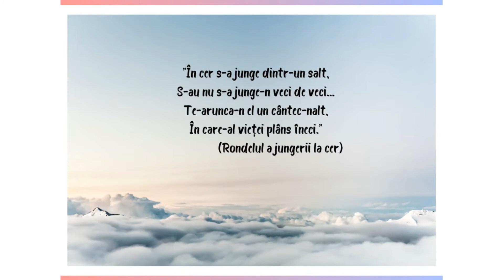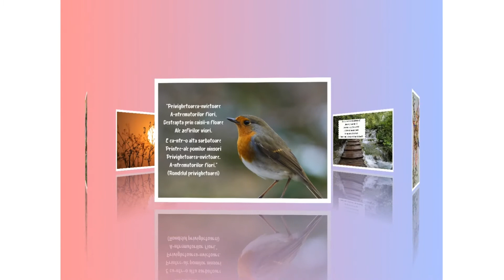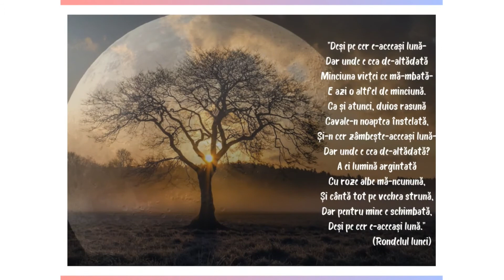” PĂRINTELE RONDELULUI ROMÂNESC – ALEXANDRU MACEDONSCKI”, Ed. a III a din Stag a III a în 27.11.2021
Participanți în 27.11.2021, Stagiunea a III a, Ediția a III a a Salonului Literar Artistic ”ARTĂ PRIN EDUCAȚIE” cu tema: ” PĂRINTELE RONDELULUI ROMÂNESC – ALEXANDRU MACEDONSCKI” de la  Școala Raională de Arte Plastice ”Nicolae Moisei”- Telenești cu un colaj de picturi cu elevii: Adelina Mahnea, Alexandra Voloșenco,  Ariadna Popov, Cătălina Zabalotnic, Cristina Alexa, Ilinca Zară, Loredana Stroici, Magdalena Dașchevici, Maria Bunescu, Mădălina Zabalotnic, Sebastian Munteanu, Sorina Poperecinîi, Vlada Șoltoian coordonați de prof. Alina Furculiță, Prezentare video Liliana Rotari
• Parteneri:
Biblioteca județeană ”Nicolae Iorga” Ploiești - director Mihaela Radu, reprezentante Lavinia Dumitrescu, Ion Georgiana
L.T.A.S. ”Victor Slăvescu”Ploiești - director prof. Nicoleta Sevastian, dir. adj. Leonard Coțac, prof Gabriela Machidon
Colegiul Economic „Virgil Madgearu”- Ploiești, reprezentată prin director Corina Cristescu și prof. Iulia Dragomir
Școala Gimnazială ”Radu Stanian”- Ploiești, reprezentată prin director Ion Banciu și prof. Mariana Gheorghe;
Școala Gimnazială Domnești, Jud. Vrancea, reprezentată prin director Mariana Bogdan  și prof. Alina Bisceanu;
Liceul Teoretic ”Vasile Alecsandri” Chișinău, Republica Moldova – director Daniela Vacarciuc și prof Silvia Stătilă;
Liceul Teoretic ”Nicolae Iorga” Chișinău, Republica Moldova – director Aida Gonța și prof Galina Matcovschi;
Școala Raională de Arte Plastice „Nicolae Moisei”, Telenești - director Sveltana Caprian, dir. adj. Liliana Rotari
” Ip Gimnaziul Dimitrie Cantemir” – Orașul   Glodeni, Raionul Glodeni, Republica Moldova, reprezentat de director Vasilos Djeta și prof. Popa Mariana,
Școala Gimnazială Uriu, Structura  Cristeștii-Ciceului, Jud. Bistrița Năsăud, reprezentată prin director Ioan Andraș și Prof. Nadia Urian
Liceul Republican de Muzică ”CIPRIAN PORUMBESCU”, reprezentată prin director Luță Valeriu și prof. Dicusar Nina;
Editura ”Amurg Sentimental” București - scriitor Ion Machidon și prof. Iulian Machidon
Asociația ”Centrul de Învățământ, Arta de a Făuri Omul”  - Ploieşti
președinte Machidon Gabriela și membrii: Veronica Pîrlea Conovali și Andrei Viziru
Moderator și organizator: Gabriela Alef Machidon